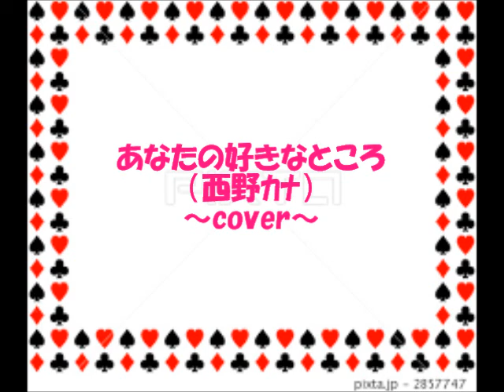あなたの好きなところ（西野ｶﾅ）～cover～